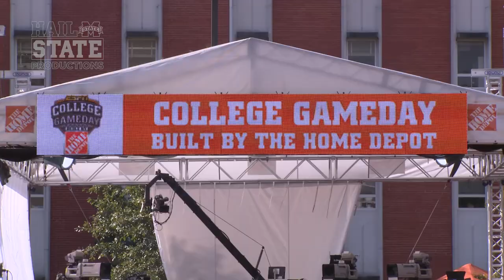Gifts for ESPN's College GameDay